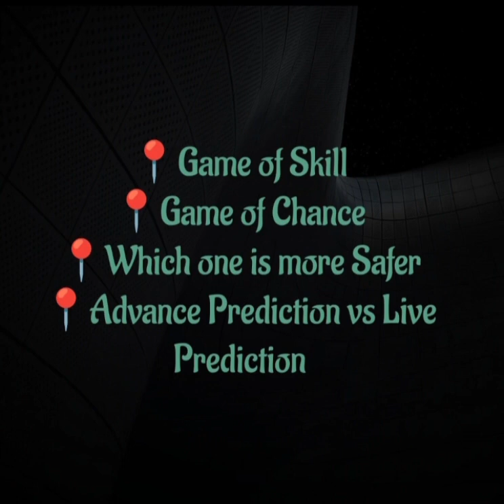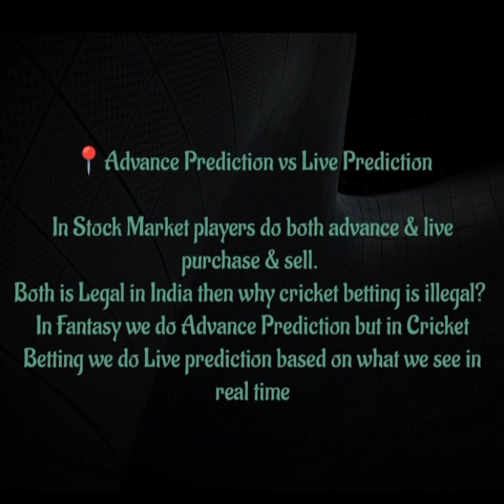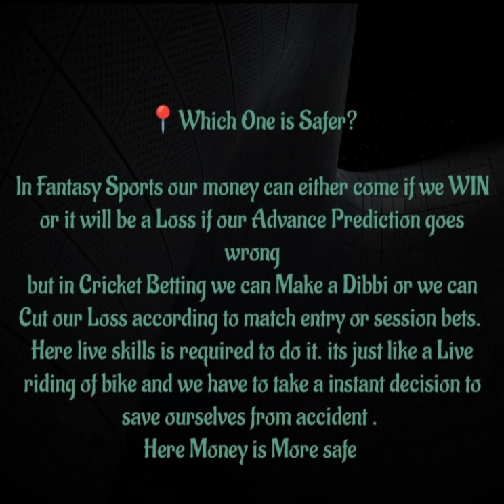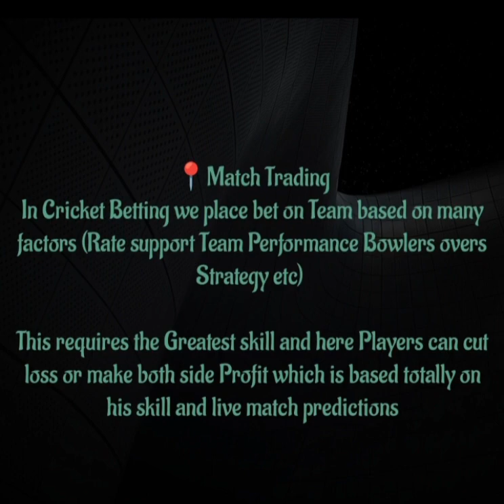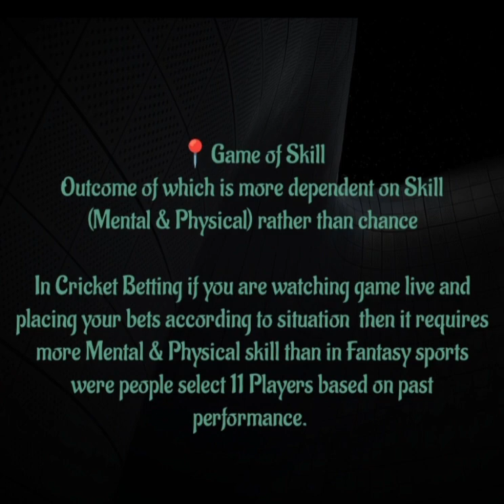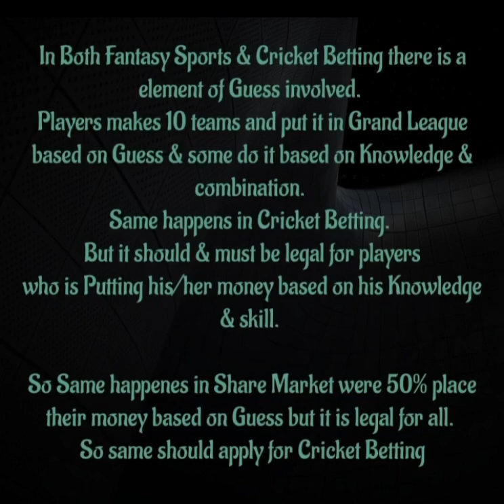Cricket Betting is Illegal in India🕹